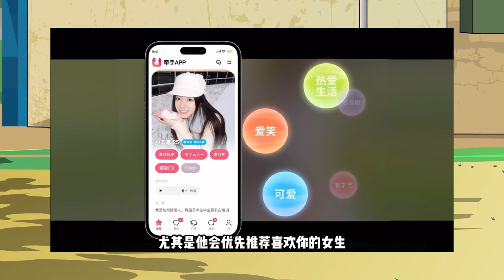【重生90年代21-30集】惡毒老太太妄想私吞小夥家產，誰知自己大孫子卻被送進監獄，幾次三番當著全村人被打臉！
歡迎來到「顧北動畫」頻道，這裡是二次元世界的原創精神家園。
帶你穿梭於不同的世界和時空
體驗重生穿越的奇幻之旅
如果你對二次元文化和原創動畫充滿熱情
那就趕緊訂閱「顧北動畫」頻道，並點擊鈴鐺圖標
這樣你就可以及時收到我們的最新動畫更新，與我們一起成為這個故事的一部分。